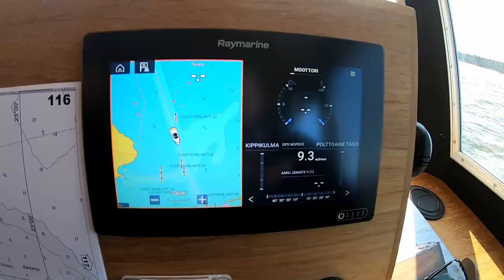Taksivene Pekka Pietilä esittely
Pekka Pietilä kertoo taksivene toiminnasta ja esittelee veneen.
Ota yht
Lähtö satama  Mustakari. (Villaelba kp purjehtiat) tai vanhasatama.
Vakio reitit trullevin kalasatama, Tankar, Köpmansholmen, Öija bryggan.
musikki
scott holmes hopefull journey
Videon tehny WRTMEDIA
Wrtmedia @ facebook